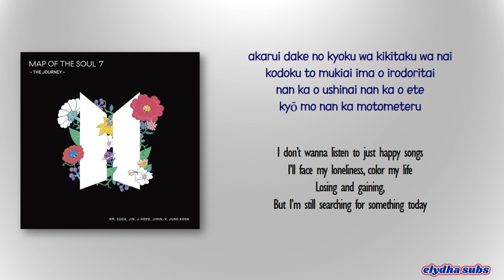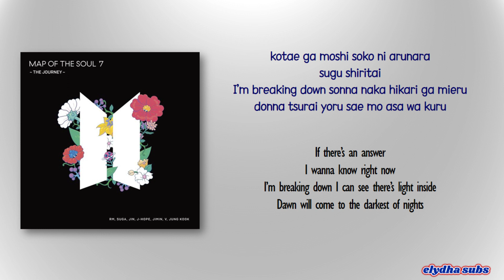BTS – Lights [Rom|Eng Lyric]